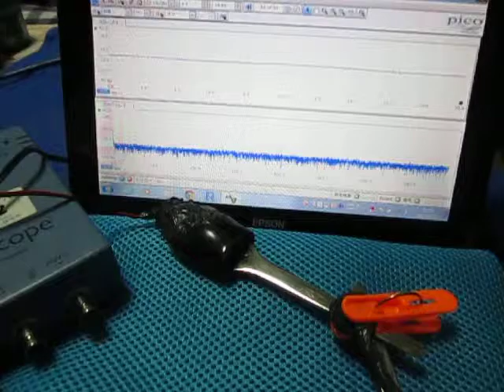超音波の音圧測定・解析 Ultrasound ‹measurement and analysis›